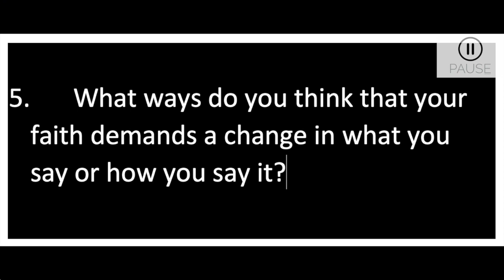YF Week 5 - James Part 3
Join Alan & Helen again as we think further about how our actions should be different because of our faith.

We will have a short Zoom meeting planned this Sunday evening (6th Sept) at 7:45pm to catch-up with one another and with a couple of follow-up questions. It would be great if you were to join us on this!

Here is the link to that (Meeting ID: 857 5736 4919, Passcode: 335927).

If you would like to know more about YF at Culduthel Christian Centre then please look at the church or the CCC Facebook